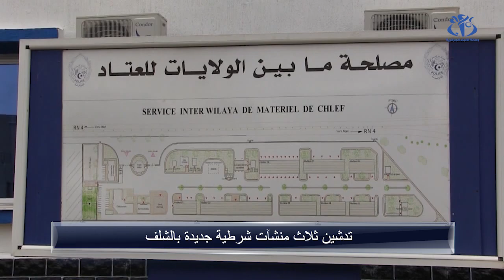تدشين ثلاث منشآت شرطية بالشلف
الجزائر (وأج) - دشن المدير العام للأمن الوطني العقيد مصطفى لهبيري ثلاث منشآت  شرطية جديدة بولاية الشلف ، و يتعلق الأمر بكل من مصلحة العتاد ما بين الولايات ببلدية أم الدروع و مرقد العزاب ملحق بها و جناح إقامي جديد بوحدة حفظ النظام 112  ومقر للأمن الحضري ببوقادير .